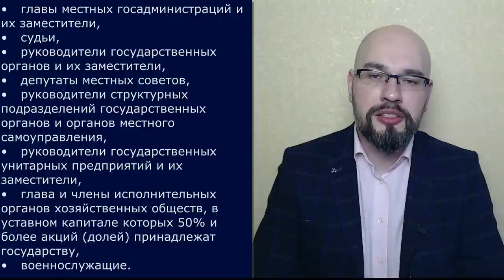Женщинам запретили выезд из Украины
Постанова КМУ №69 ввела запрет на выезд из Украины во время мобилизации и военного положения, если женщина занимает определенную должность. В этом случае, женщина может выехать из Украины только в командировку, на лечение или на похороны.

Если считаете видео полезным: 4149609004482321